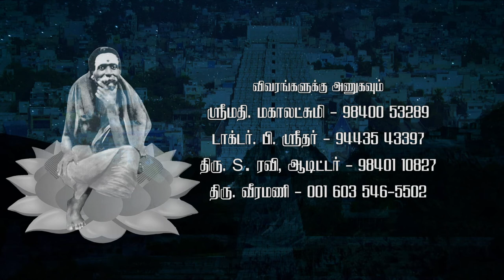OM SRI SESHADRI SWAMIGAL MANIMANTAPAM TRAILER WITH CONTACT INFO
At Vazhur, the birth place of OM SATHGURU Sri Seshadri Swamigal, a massive MANIMANTAPAM is getting constructed. In this connection a full fledged Documentary on the GREAT SAINT is also getting made by S B Khanthan, Creative Director. This Av is the first trailer for both.

*ஜகத்குரு காஞ்சி பெரியவா* *அவர்களின்**பரிபூரண ஆசியுடன்*
*விரைவில் வழுரில்  பிரம்மக்ஞானி சத்குரு**ஸ்ரீ சேஷாத்ரி சுவாமிகளுக்கு.. பார் போற்றும் பிரம்மாண்ட மணிமண்டபம்*
*ஸ்ரீ சேஷாத்ரி சுவாமிகள் வழுர் அறக்கட்டளை*
*# ஸ்ரீமதி மகாலட்சுமி சுப்பிரமணியம் சென்னை*
# *திரு பக்தவச்சலம் வந்தவாசி*
 *டாக்டர் பி ஸ்ரீதர் வந்தவாசி*
# *திரு எஸ் ரவி சார்ட்டட் அக்கவுன்டன்ட் சென்னை*
# *திரு வீரமணி அமெரிக்கா*

*மற்றும் பக்தர்கள் பலர் இணைந்து
திரு. எஸ்.பி. காந்தன் இயக்கத்தில்  வழங்கும்*
*இதுவரை வெளிவராத**பல காணொளிகளை கொண்டு பிரம்மாண்டமாக*
*தயாரிக்கப்படும்**முழுநீள சிறப்பு ஆவணப்படம்* மிக விரைவில்.